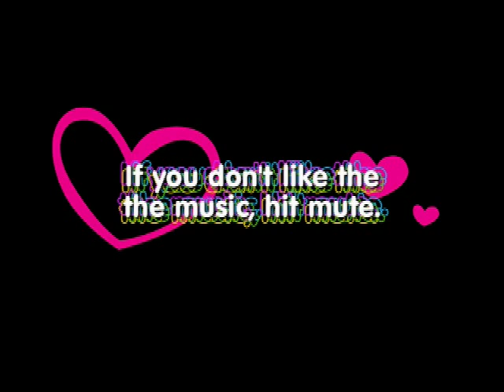Mx vs. Atv Reflex supercross lines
Some line ideas for you. Song is I'm Throwed by Paul Wall